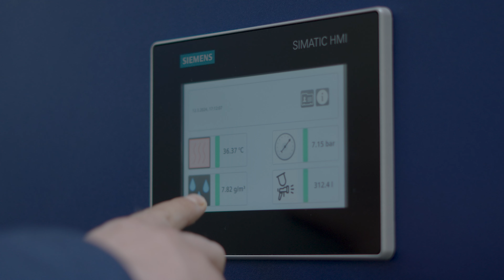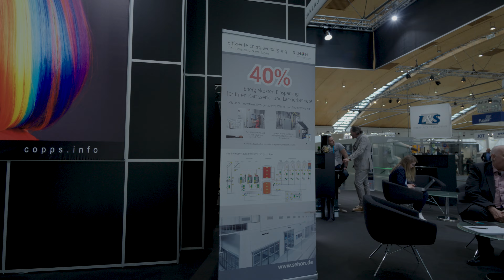SEHON auf der Weltleitmesse für industrielle Lackiertechnik – PaintExpo 2024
SEHON innovative Lackieranlagen auf der Weltleitmesse für industrielle Lackiertechnik. SEHON präsentiert auf der PaintExpo 2024 bahnbrechende Innovationen. Dazu gehören zukunftssichere und besonders nachhaltige Lackieranlagen und Lackiertechnik made in Germany. Energiespar-Konzepte für Lackierkabinen und -anlagen sowie ganzheitliche Energiesparlösungen für Lackierbetriebe unterschiedlichster Größe und Anforderungen, XXL-Lackierkabinen für Flugzeuge und große Fahrzeuge, modernste mikrofeine Befeuchtungstechnologie für Lackierkabinen, Applikationsgeräte für lack- und ressourcensparende Lackierungen, Spotrepair-Anlagen für die kostengünstige Instandsetzung von Bussen, Straßenbahnen und Zügen. Kundenindividuelle Lackieranlagen für Neubau, Umbau und Modernisierung. Lackieranlagen für Industrie und Handwerk.